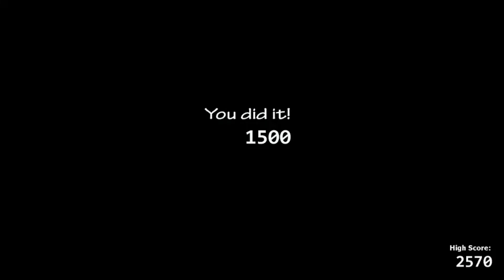THE GOING BROKE CHALLENGE!!! Ultimate Custom Night Part 18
Hey Guys welcome back to Ultimate Custom Night Sit back relax and enjoy.